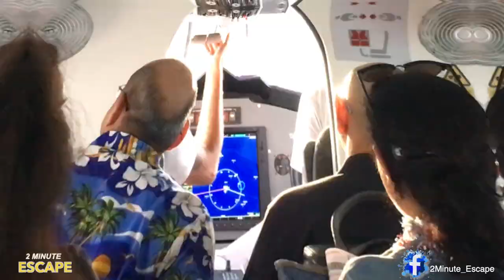Watch This Before You Travel To Maldives Best Aerial View Ultimate SeaPlane Experience | Vlog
This video gives you an ultimate overwater seaplane experience of the crystal clear waters and the pristine Island of Maldives. Watch This Before You Travel To Maldives!! A world away from the stress and worries of everyday life!!

- Where to stay in Goa? Bali inspired Novotel Goa Resort & Spa | Luxurious stay in North Goa:

- Where to stay in Udaipur? Lake View Jagat Niwas Palace | Best Place To Stay In Udaipur :

- Jaipur In 2 Days | Top 12 Places To Visit in Jaipur, Rajasthan | Best Things To Do In Jaipur: